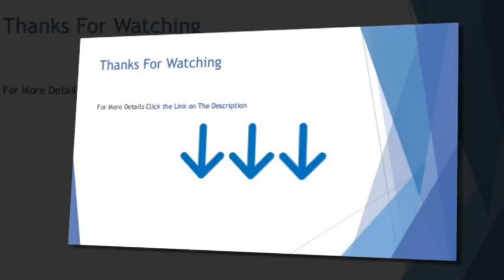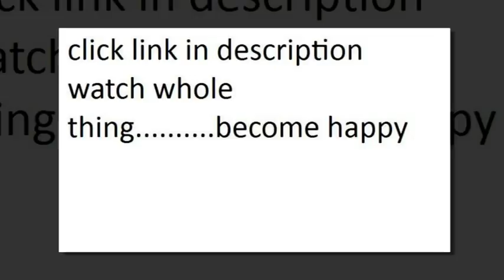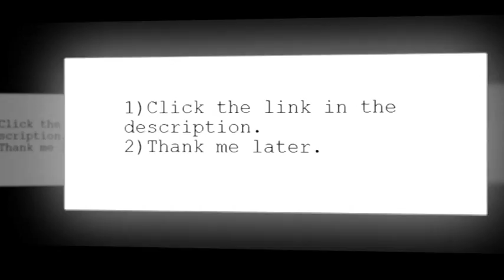4pc modern contemporary adjustable sectional leather sofa set am l396 lg